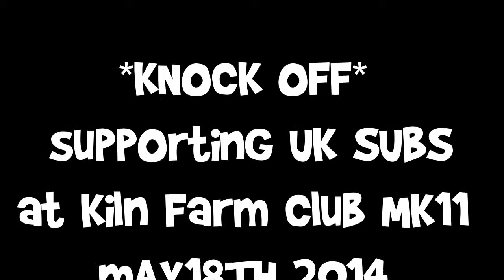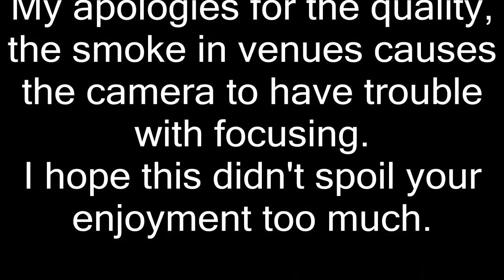knock off 4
KNOCK OFF supporting UK SUBS at Kiln Farm Club MK11 May 18th 2014